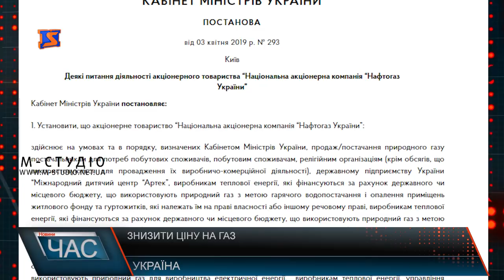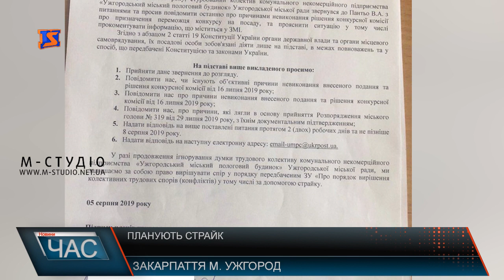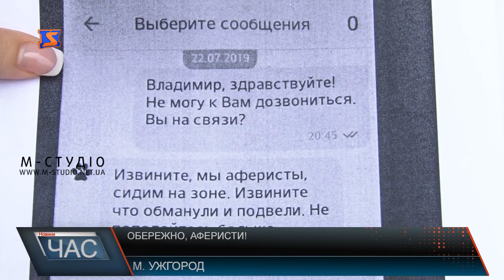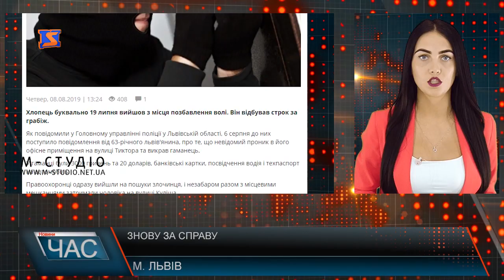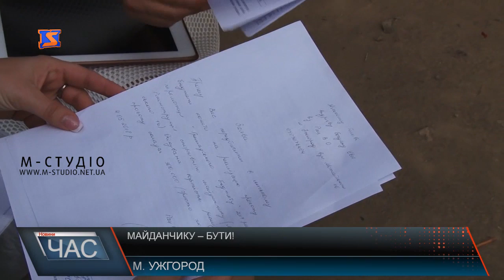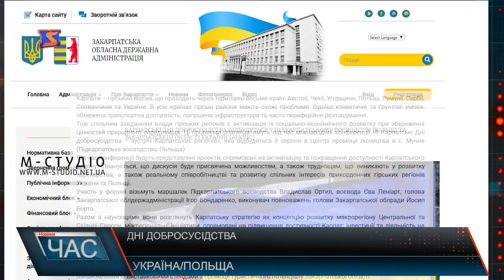Програма “ЧАС”. Hовини Закарпаття за 8 серпня 2019 року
Вбивство у Горонді. Оголосили вирок
Занедбаний спортмайданчик. Виділення субвенції
Без собаки та грошей: шахрайство в інтернеті